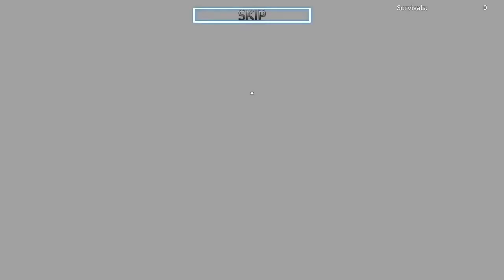Speed running floor 1 in Lost Rooms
A very spooky game where you get chased down by a big boi like really likes humans … to eat. so I decided to speed run the game because how enjoyable it was and because I love the rake and Bigfoot types of games and I wasn’t that hard but still has a ton of action. This speed run took 2 days of practice but only took 1 try to do it. But thank you whacking my content and hope hope you have a good day.

Thanks.

I really like dogs.

Bean.

Hi.